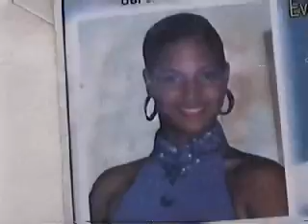FAMILIARES DE JOVEN DESCUARTIZADA PIDEN JUSTICIA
Miches.
Familiares y amigos de la Joven Margarita Candelario Guerrero, la cual apareció hace unos meses descuartizada en Puerto Plata en una cisterna de agua.

El hombre que la descuartizo identificado como Elvis Martinez Martinez (Pico de Pato) fue apresado y sometido a la Justicia, y según los familiares  desde la cárcel vive amenazando que si van al juicio habrá otro muerto en la familia.

La preocupación de los familiares de Margarita por la  constante amenaza y piden justicia por el horrendo crimen cometido por Martinez Martinez.